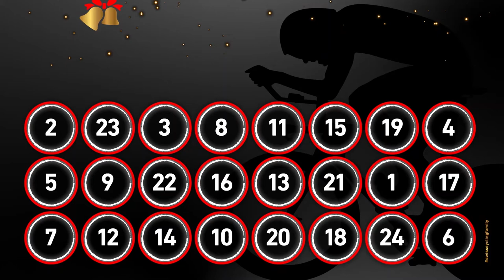Highlights 2020 - Kevin Kuhn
Kevin Kuhn wins silver on home soil at the 2020 UCI Cyclo-cross World Championships in Dübendorf (SUI).